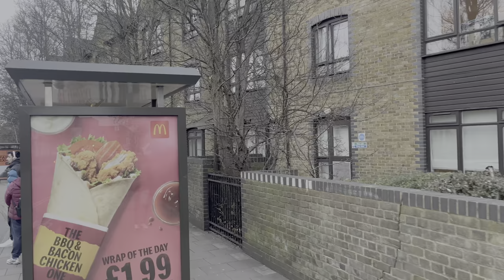Join Me Walking Merton High St, London - Slow TV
Today is the first in a series of three High Street videos along three High Streets in London that follow on from each other. We're only looking at one today which is Merton and the rest will be coming in the next few weeks.

Filmed 3rd February 2024, mid afternoon.

== Credits ==
4K Icon by Vecteezy.com
Speaker Icon by FreePik